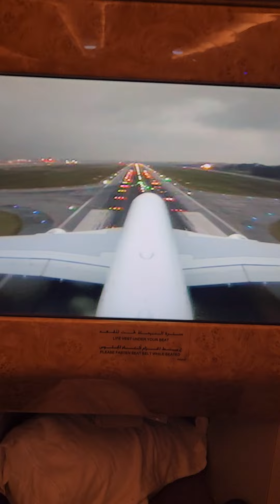A380 Emirates. Câmera no estabilizador. Pouso Suave em Guarulhos..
Mais um grupo Caprice finalizado com sucesso.